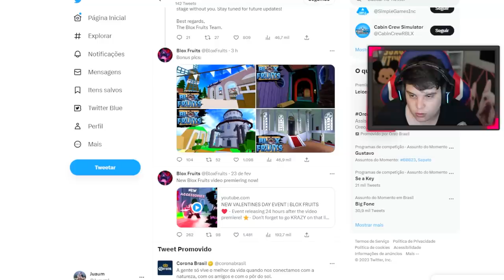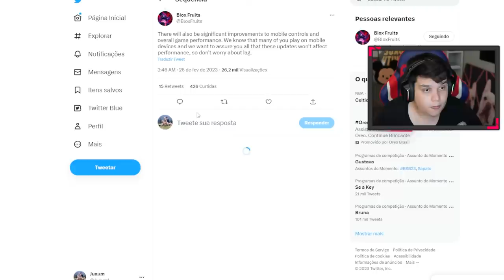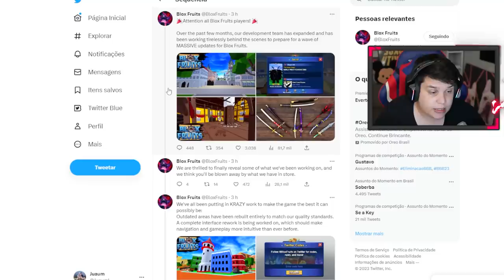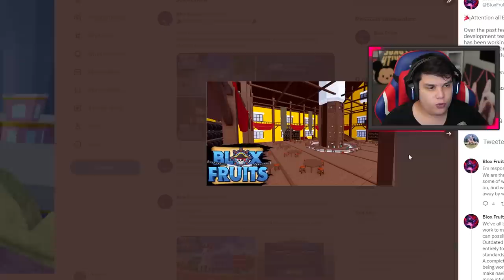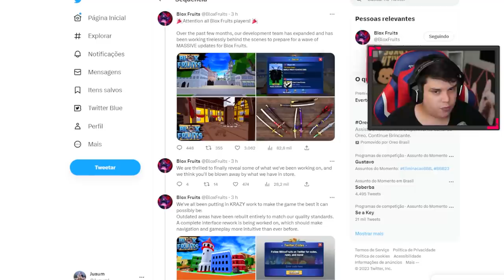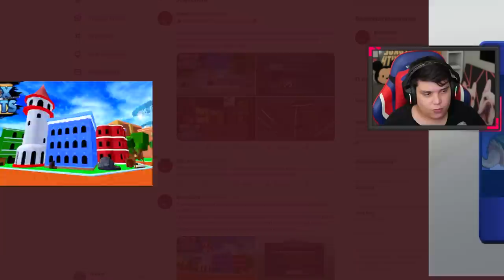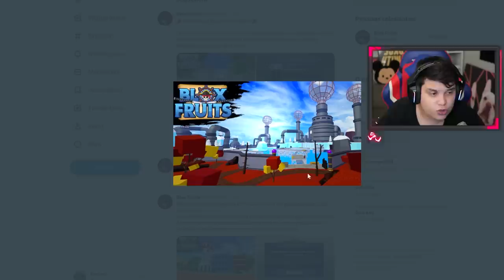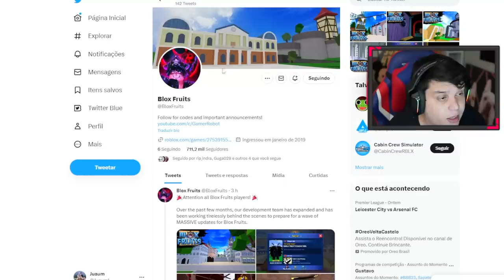VAZOU O NOVO BLOX FRUITS 2.0!!!!! VAI MUDAR TUDO ( PERFEITO )